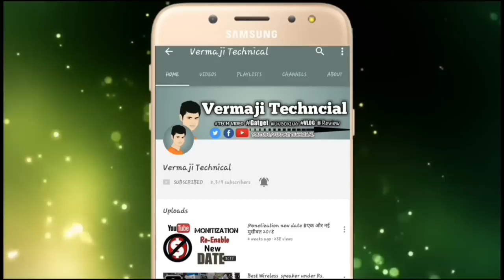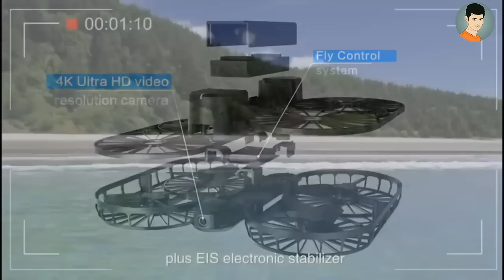Top 4 World's Smallest Drone With Camera ✅| Best Drones 2018 |▶️ Future Technology Gadgets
Welcome to new technology and gadgets world try these 4 New Technology HiTech GADGETS You Can Buy on Amazon ✅ COOL FUTURE TECHNOLOGY GADGETS in 2018 i love this cool gadgets innovation and these unique gadgets are based on completely new technology.

 Buy on Amazon and other website⤵️

AERIUS Mini drone➡️
Similar product➡️

Similar Product➡️

Nano Drone➡️
Similar Product➡️

Similar Product➡️

Amazon cheapest price gadgets_

▶️ JBL Wireless Headphone
(Amazon Rs.600)

(Amazon Rs.260)

(Amazon Rs.287)

(Amazon Rs.299)

▶ BLUETOOTH SPEAKER
(Amazon Rs.185)

(Amazon Rs.345)

(Amazon Rs.199)

(Amazon Rs.249)

▶ MOBILE SPINNING
(Amazon Rs.986)

▶ SELFIE STICK
(Amazon Rs.158)

(Amazon Rs.409)

(Amazon Rs.740)

(Amazon Rs.280)

                                        ▶ 🎶 Music 🎶
▶  chuki beats classic[Instrumental produced by Chuki]